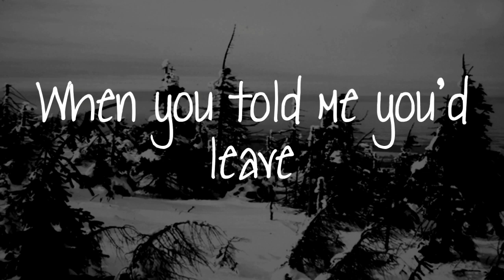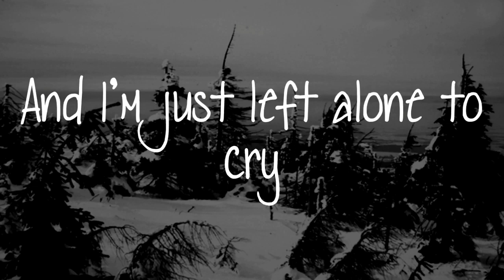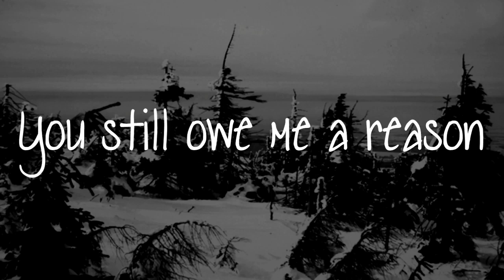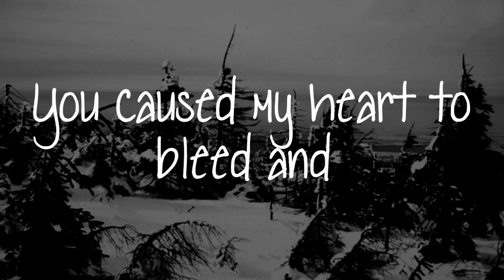Ben Cocks - So Cold (Instrumental) Lyrics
Lyrics:
Oh, you can’t hear me cry
See my dreams all die
From where you’re standing
On your own.
It’s so quiet Here
And I feel so cold
This house no longer

Oh,when you told me you'd leave
I felt like I couldn't breath
My aching body fell to the floor
Then I called you at home
You said that you weren't alone
I should've known better
Now it hurts much more.

You caused my heart to bleed and
You still owe me a reason
Cause I can't figure out why...
Why I'm alone and freezing
While you're in the bed that she's in
I'm just left alone to cry.

On your own.